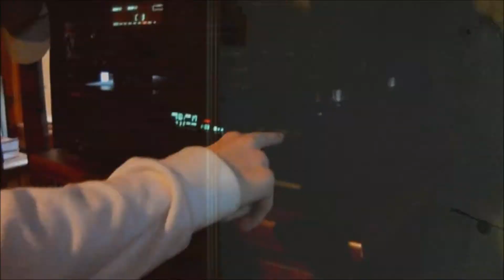The Living Undead Prologue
Find out how it all began in this prologue of The Living Undead